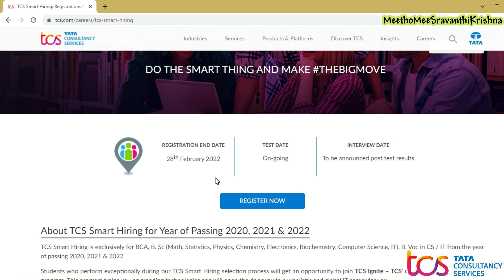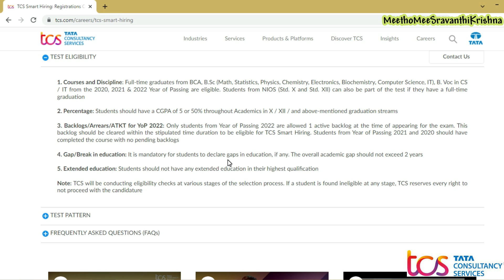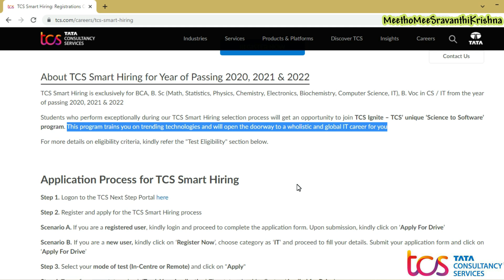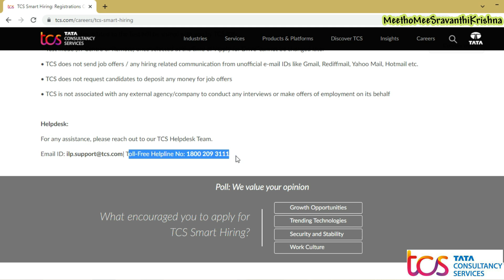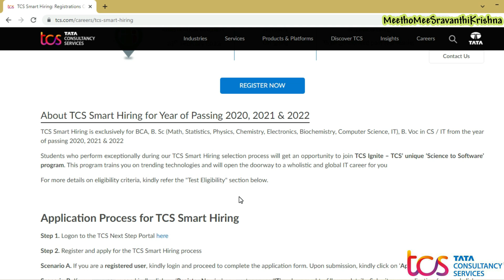tcs smart hiring 2022 | tcs off campus drive 2022 in telugu | tcs nqt 2022 | sravanthikrishna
Hello All,

This video  is about tcs smart hiring for bsc and bca and alos explianed tcs smart hiring 2022 registration process.

Complete Application process link

watch from Time Stamp 5:47

work.

Yours Lovingly
SravanthiKrishna

People also search for
tcs smart hiring bsc bca 2022
tcs smart hiring
tcs smart hiring 2022 registration process
tcs ignite program
tcs smart hiring for 2022 batch